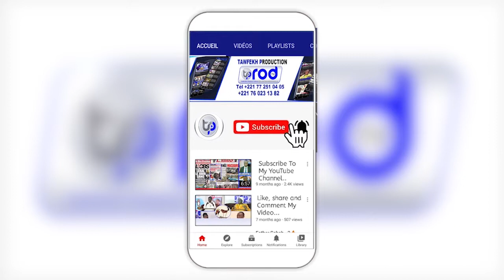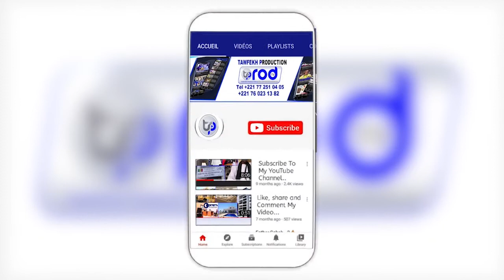Lou Doywarr Miss sénégal 2020 Li mo gueuneu graw li mame yi donne def